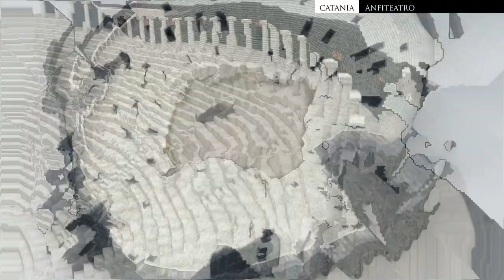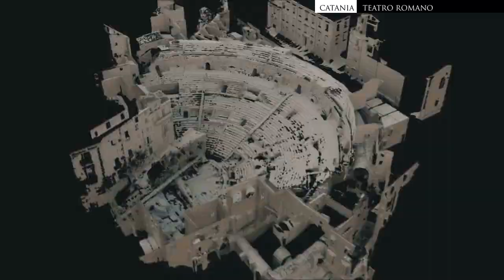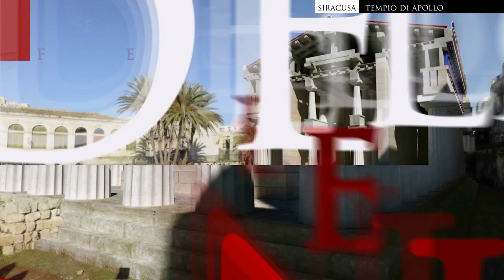Archeologia in Sicilia. 3D reconstructions